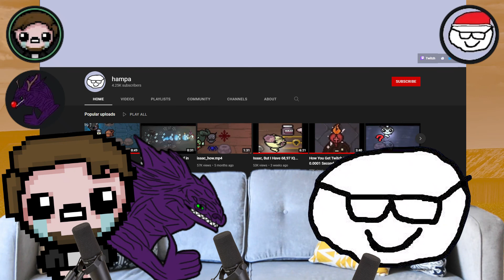Trash Farm Podcast #7 - hampa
***THIS IS AN ARCHIVE CHANNEL AND MAY CONTAIN VIDEOS I NO LONGER AGREE WITH BUT FEEL LIKE THEY SHOULD BE PRESERVED***

Trash Farm is a weekly podcast about the game The Binding of Isaac, its DLCs and mods! Each episode, I'll invite a member of the community to discuss the state of the game, the newest mods in the workshop and place questions about their own contributions for the modding community!

Hi, I'm Frithian! I'm a TBoI YouTuber, making content about the game and its mods! Expect interviews with mod creators and let's plays from TBoI and other games as well!